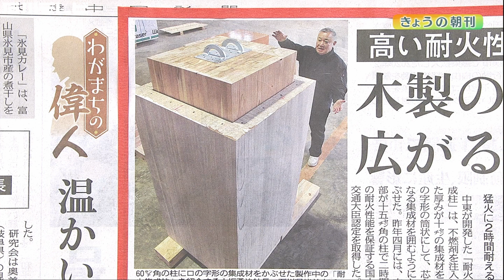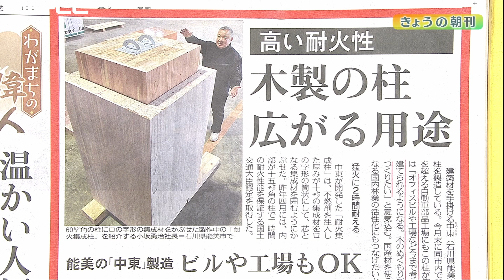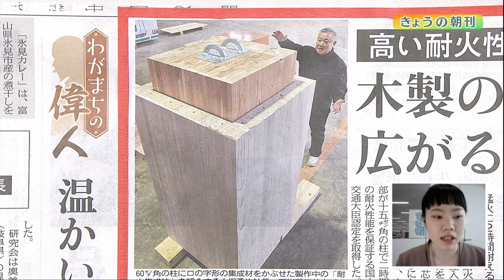木製の柱！高い耐火性で広がる用途（きょうの朝刊）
耐火性能を持つ木の柱を製作する石川県能美市の建材製造会社を北陸中日新聞の高岡涼子記者が紹介します。